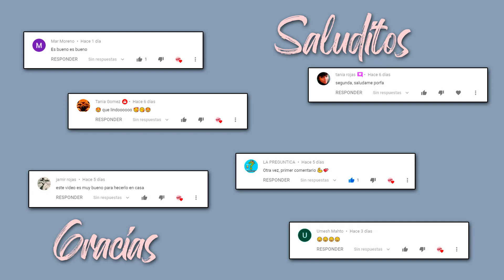Aprende como decorar tu celular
Hola a todos mis Gret@s de corazón espero que esten muy bien de salud, recuerden dejarmen en los comentarios que estan haciendo para no aburrirse en esta cuarentena, QuedateEnCasa, WithMe es lo mas importante.

si quieres dejar tu aporte para que podamos seguir adelante CLIC

HA! Y PARA DEJARNOS MUCHO AMOR CLIC .

IMPORTANTE! tenemos un facebook ABANDONADISIMO ,,,,, si quieres pásate por ahí y déjanos algo